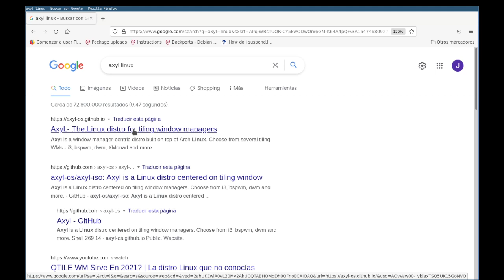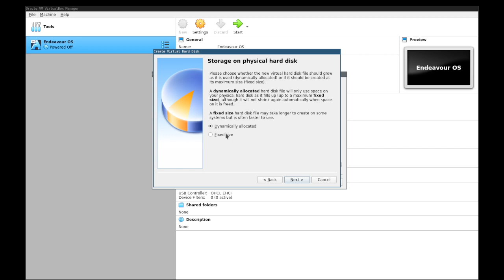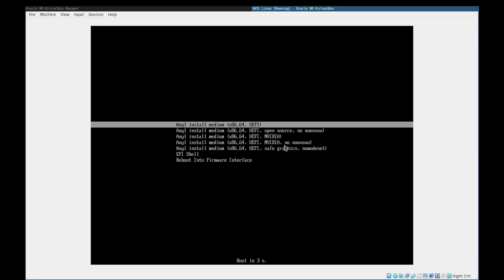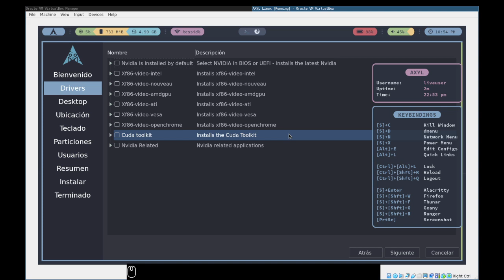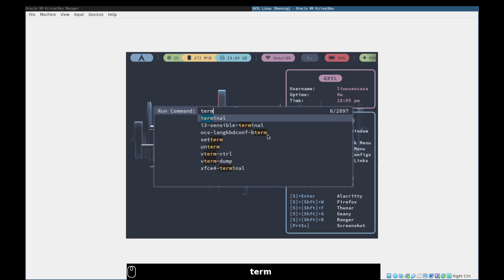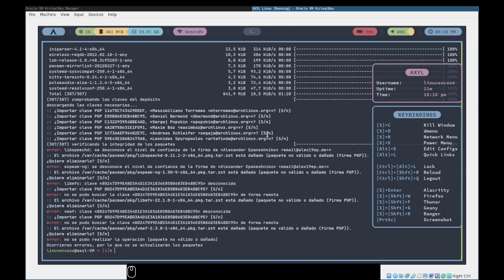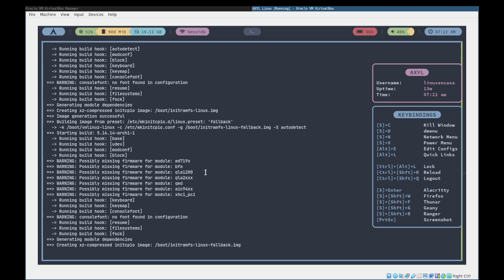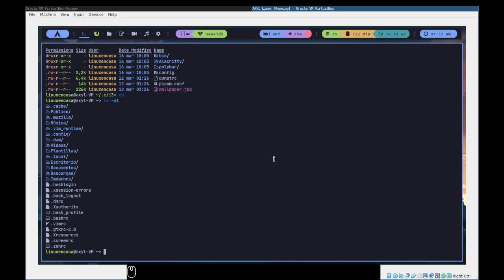AXYL LINUX 🐧 Una Distro con 7 Gestores de Ventanas ~ Tiling Window [V328]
Esta distro está basada en Arch Linux y está enfocada a los Gestores de Ventanas Tipo Mosaico o Tiling Window.  Trae configurados 7 Gestores:  i3wm, bspwm, dwm, XMonad, Qtile,Spectrwm y Leftwm.
Se pueden instalar uno o todos los Gestores.  Ideal para ver aplicaciones y configuraciones si queremos crear nuestro propio Entorno de Escritorio.

00:00  Intro Axyl Linux
00:26  Descargar imagen .iso
00:53  Crear VM VirtualBox
02:17  Arrancar Axyl Linux en Vivo
03:24  Instalador CALAMARES
05:12  Reiniciar - Gestor i3wm
06:05  Actualizar sudo pacman -Syu
07:34  Gestor bspwm